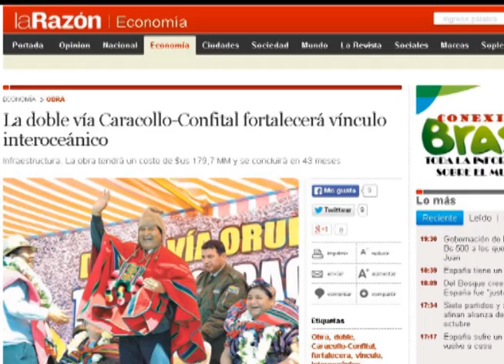CR ECVOY SUS CARRETERAS OKKK 18JUNIO